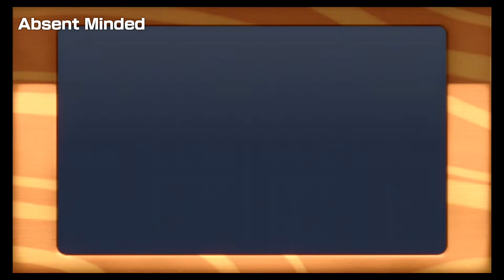Super Mario Party | Square off - Mario vs Yoshi vs Bowser vs Luigi. This was a brutal match!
Maybe I was too confident?  I think the CPU is learning new tricks, what do you think?